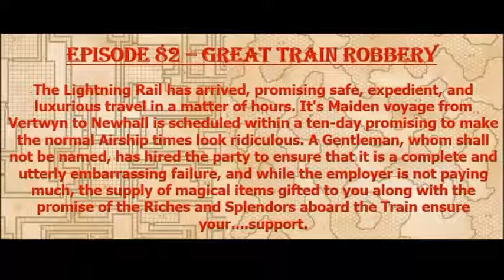Episode 82 - Murder on the Hobo Express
Subterfuge abounds as the party is hired to...create chaos? I thought that's what they did normally!